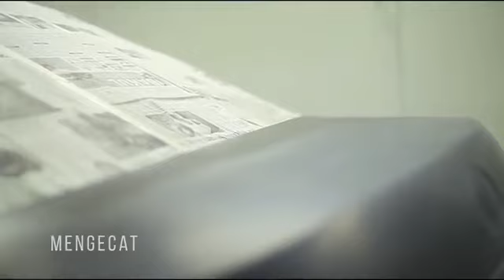Bluebird vios Limo terbukti Qualitasnya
Peremajaan per 5 tahun unit2 Bluebird grop
Dengan Qualitas yang nomer 1, terbukti pelangga yang membeli dI mobil ex bluebird semua puas dan merasakan kenyamanan berkendara

Untuk harga unit ex bluebird
Vios gen 2 tahun 2012 = 57,5 jt
Vios gen 2 tahun 2013 = 62,5 jt
Vios gen 3 tahun 2013 = 72 jt
Vios gen 3 tahun 2014 = 77 jt
Nissan almera 2013.    = 47,5 jt
Nissan almera 2014.    = 51 jt

Semua unit dalam keadaan baik

Free tune up
Free oli mesin
Free filter oli
Free salon mobil
Free oli gardan

Surat2 lengkap
Bpkb
Faktur
Stnk
Surat pelepasan hak

Unit atas nama pt

Terima kasih